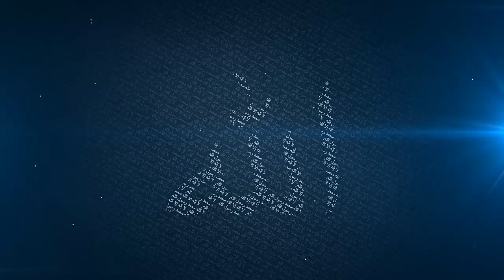06 Life of Talha (R.A) and Al-Zubair (R.A) - Mufti Menk - Ramadhan 2014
06 Talha (R.A) and Al-Zubair (R.A) - Getting to Know The Companions (R.A) - Mufti Menk - Ramadhan 2014 - Malaysia